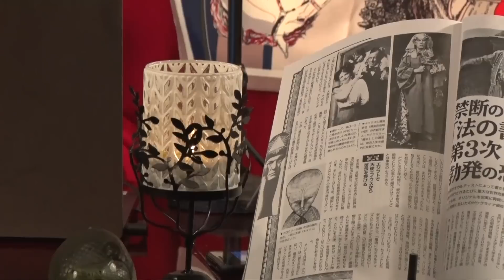禁断の「法の書」が告げる第3次世界大戦勃発の恐怖 MUTube（ムー チューブ） 2022年6月号 #7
MUTube（ムー チューブ） 2022年6月号 #7

月刊ムー6月号はこちら(電子版もあります)

MUTubeの公開収録に参加しませんか？
2022年6月3日
お申込みはこちら

●オカルト大予言●
～黒魔術師アレイスター・クロウリーの呪いが今、甦る!!～
禁断の「法の書」が告げる第3次世界大戦勃発の恐怖

MCに月刊ムーの三上編集長と
三上編集長がやさしく＆厳しくレクチャーします。

1部は月刊ムーの特集記事などを、三上編集長にレクチャーしていただきます。
2部は三上編集長＆mi-coへの質問コーナーです。
お二人への質問も随時受け付けております。

※第2部（質問コーナー）はムー民倶楽部（MIB）のみの公開となります。
ムー民倶楽部（MIB）はこちら